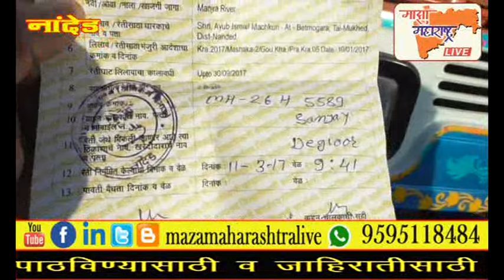नांदेड जिल्ह्यात महसूल प्रशासनाच्या आशिर्वादाने मोठ्या प्रमाणात वाळू उपसा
सोशल मिडिया न्यूज
माझा महाराष्ट्र लाईव्ह नांदेड